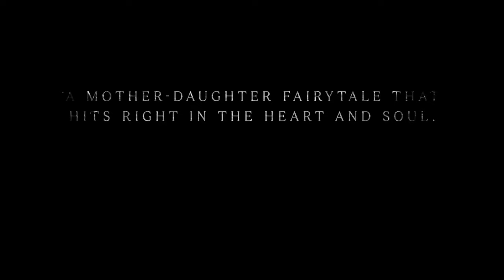TUESDAY Trailer (2024) 4K HD || Julia Louis Dreyfus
Check out the official trailer for TUESDAY directed by Daina Oniunas-Pusic

Starring: Julia Louis-Dreyfus, Arinzé Kene, Lola Petticrew
Synopsis: A mother and her teenage daughter must confront Death when it arrives in the form of an astonishing talking bird.